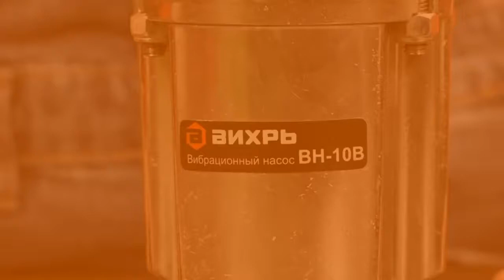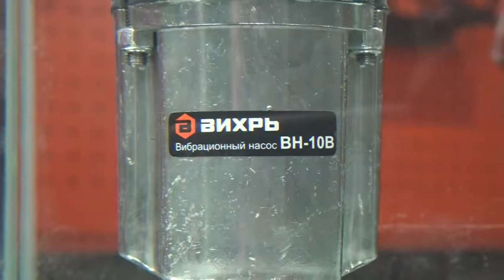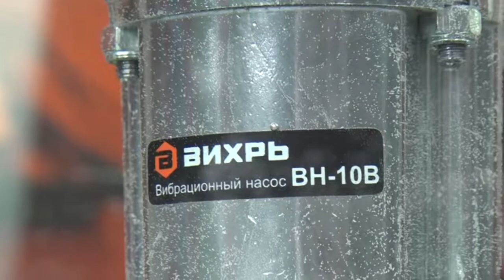Обзор вибрационного насоса ВИХРЬ ВН-10В